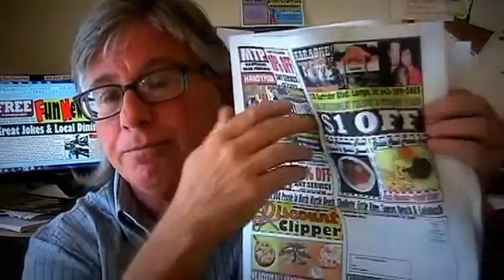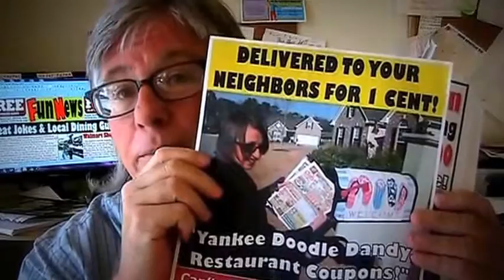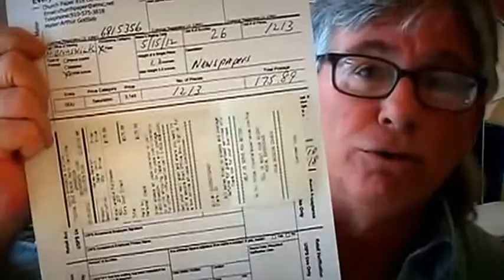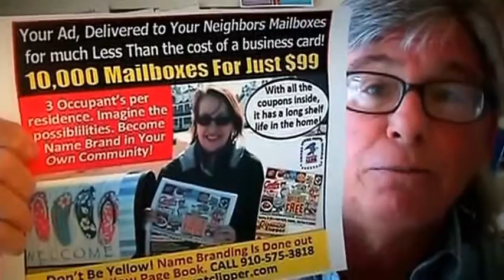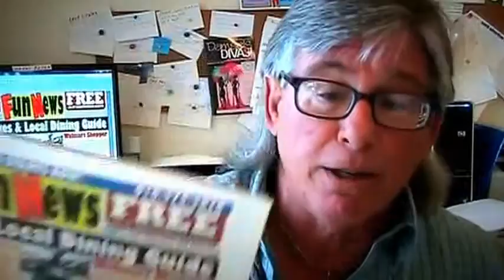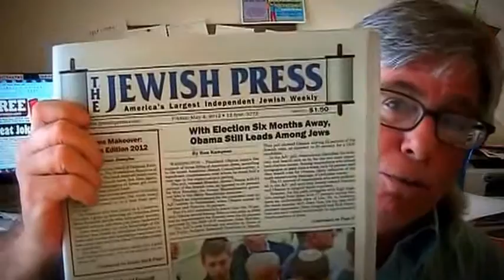Advertising Franchise-REDUCED TO $1095.00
The scoop on the systems: THEY'RE NOT WORKING. The only one profiting off the "System" is the party selling you the system. Ebay was hot but is now cooling off. The number of people making money on Ebay has been consisting shrinking along with the down sizing of today's economy. is a legitimate opportunity with no investment
I tried to make money on Ebay, but could not. Only 1 of every 1000 new sellers are making it. I tried all the systems, but none of them worked. Scam City!

Clickbank: Tried the system. The system crashed. Don't count on it. System Failure is common with clickbank. Prognosis: SYSTEM NOT OPERATING. Scam City!

Craigs List: System Overload. Over-Crowded It is all about having a legitimate business product which you are actually selling on Craigs List. In other words, if you have a good business and good business product, you can get good free advertising and business from Craigs List. Without this, their is no way to make money on Craigs List.

It is time to look for more viable ways to make it?
Ebay has made fortunes for many. But today it is an overcrowded market place filled with more sellers than buyers. Their are not enough buyers to support the 1000's and 1000's of sellers peddling their goods on the site.
is an alternative business opportunity to Ebay which is paying off for many. 100's are already succeeding in their own businesses thanks to it. Unfortunately, you must leave the comfortable confines of your computer to accomplish much of the work, but the business model is tried, tested and proven to work in all sections of the country.